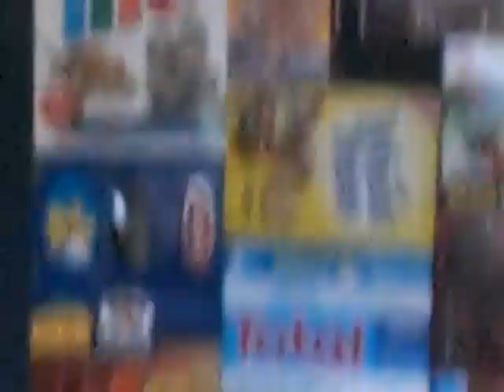boys with new club